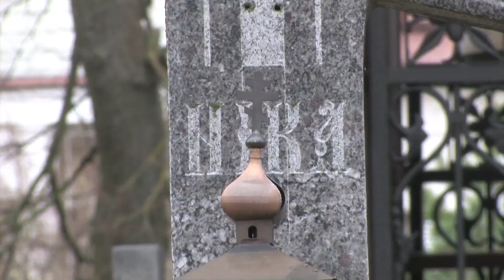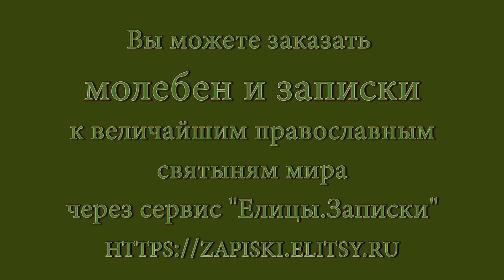«Последний свидетель». К 25-летию убийства в Оптиной Пустыни. (2). Программа «Ориентация», № 9.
«У Бога пользы больше, чем наказания» — сказал когда-то святитель Иоанн Златоуст. Эти слова как нельзя лучше объясняют духовный смысл трагической смерти оптинских братьев.  Если бы этого не случилось тогда – 25 лет назад – не известно каким бы был их путь, путь монастыря, путь сотен тысяч паломников, приезжающих в Оптину.
Два последних свидетеля того трагического дня — Борис Костенко и архимандрит Мельхиседек (Артюхин) вспоминают о братьях и оценивают итоги 25-летнего периода после их смерти.
Из второй части беседы вы узнаете:
— Каковы главные миссионерские итоги этого трагического события?
— Почему такой духовной свободы, которая есть сегодня в Церкви, не было даже в царские времена?
— Почему подготовка к прославлению братьев началась только сейчас – спустя 25 лет со дня убийства?
— Что отец Трофим называл «ерундой и бессмыслицей», а что считал главным для христианина?
— Почему для МГУ м. Ломоносова эта трагедия и прославление братьев имеет особое значение?
Ведущий: Борис Костенко, российский тележурналист, православный публицист
Гость: Архимандрит Мельхиседек (Артюхин), настоятель храма святых апостолов Петра и Павла в Ясеневе и храма Покрова Пресвятой Богородицы в Ясеневе, пресс-секретарь Синодального отдела по монастырям и монашеству.